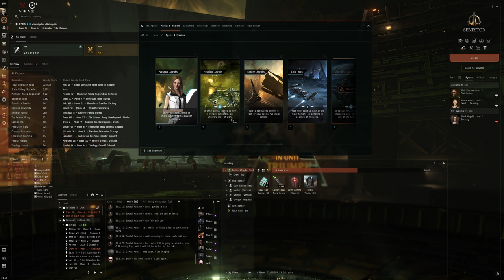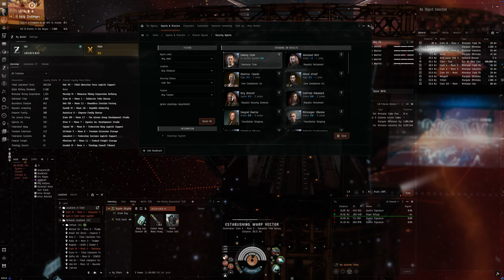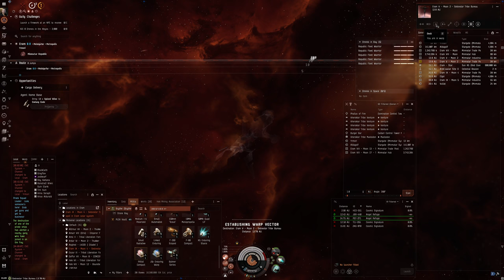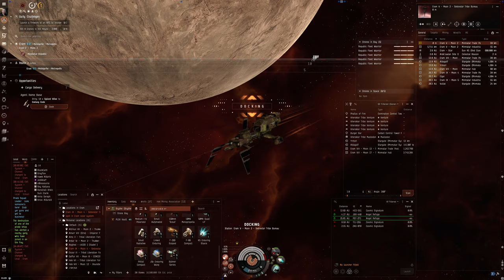Hello World: EVE Online Alpha Experience, Day 492